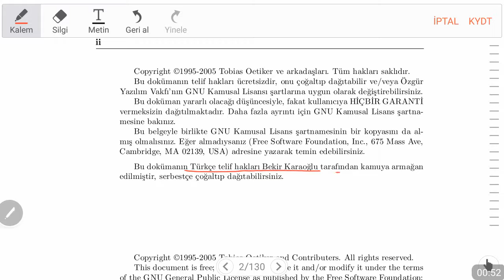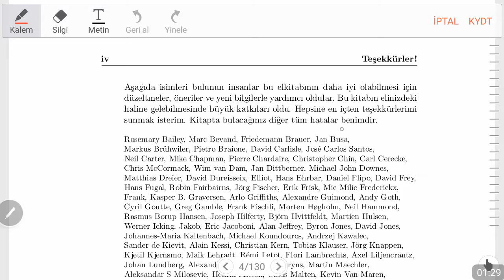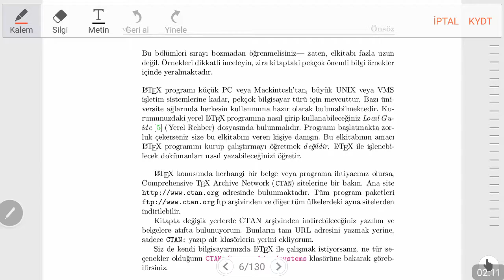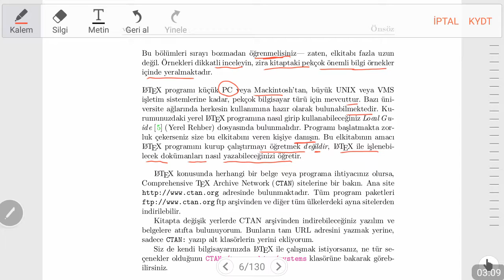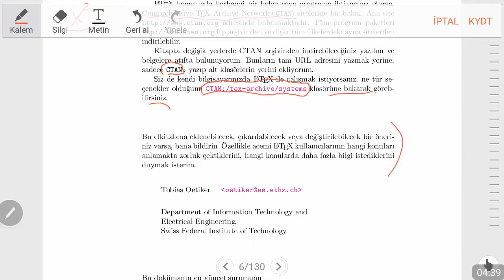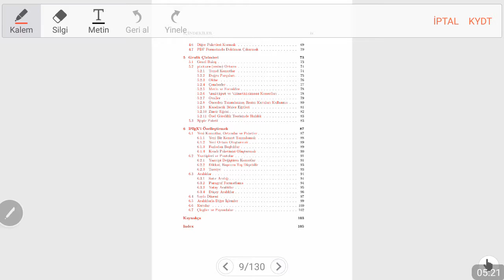002-İnce Bir LaTex2e Elkitabı 🎀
LaTex Programı- Tez Yazmaya Ön  Hazırlık  - Evde Kendi kendine Öğrenen  Yüksek Lisans Öğrencisinin Notlarıdır.  👒🤓😥😇😛😉👉